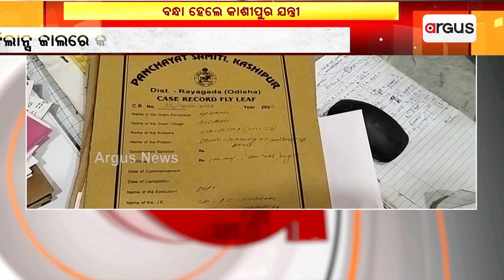ଭିଜିଲାନ୍ସ ଜାଲରେ କାଶୀପୁର ବ୍ଲକ ଯନ୍ତ୍ରୀ ପୁର୍ଣଚନ୍ଦ୍ର ଚୌଧୁରୀ || Vigilance Raid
ଭିଜିଲାନ୍ସ ଜାଲରେ କାଶୀପୁର ବ୍ଲକ ଯନ୍ତ୍ରୀ ପୁର୍ଣଚନ୍ଦ୍ର ଚୌଧୁରୀ I 25000 ଟଙ୍କା ଲାଞ୍ଚ ନେବା ଅଭିଯୋଗରେ  ରାୟଗଡା ସ୍ଥିତ ବାସଭବନରୁ ଗିରଫ କଲା ଭିଜିଲାନ୍ସ ।